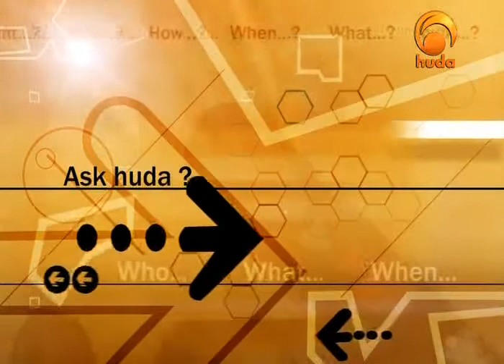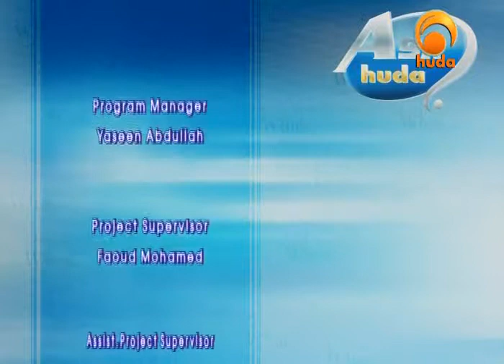Ask Huda 2008 (31)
One’s inquiries about Islam are endless. How to worship Allah, what we are allowed to do and what we are not, what does Islam requires us to do in such and such situation, and other more questions. Ask Huda comes to you with Dr. Muhammad Salah & Sh. Assim Al-Hakeem to answer all your questions.